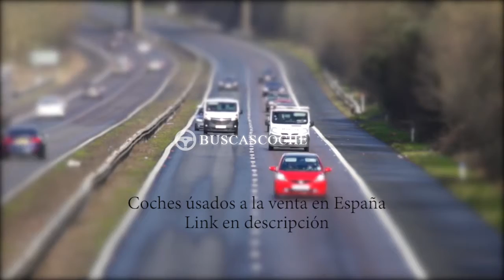Audi A6 desde 900€, mejores ofertas